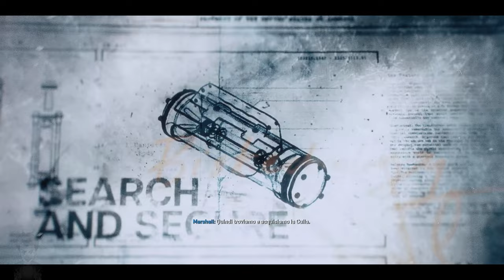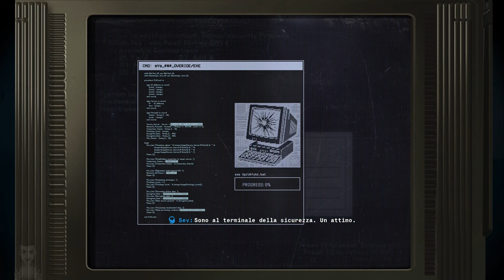Call of Duty: Black Ops 6 ITA #08 - Fuori Dai Radar - Gameplay Walkthrough [4K 60FPS PC ULTRA]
Call of Duty: Black Ops 6 Gameplay Walkthrough su PC. Questo Gameplay di Call of Duty: Black Ops 6 è registrato in 4K e 60 FPS su PC ed includerà il gioco completo, tutte le cutscene, tutti i filmati e il finale.

Missione: Fuori Dai Radar.
Difficoltà: Soldato.

Sviluppato da Treyarch e Raven, Black Ops 6 è un elettrizzante thriller di spionaggio ambientato nei primi anni '90, un periodo di transizione e disordini politici in tutto il mondo, caratterizzato dalla fine della Guerra Fredda e dall'ascesa degli Stati Uniti come una superpotenza. Una storia appassionante e nessun rispetto per le regole d'ingaggio: impossibile essere più Black Ops di così.
La campagna di Black Ops 6 offre un gameplay variegato e dinamico, con ambientazioni di ogni tipo, scene ricche d'azione cinematografica, rapine e spionaggio del più alto livello.